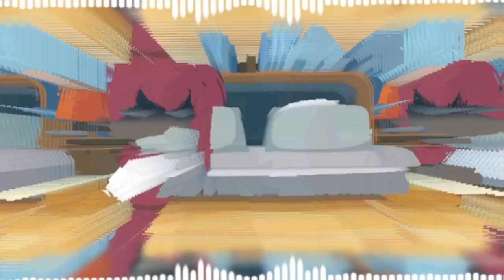PDA - gacha life - music video - part 2 of ^moral of the story^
I hope you like thissss

hElLo